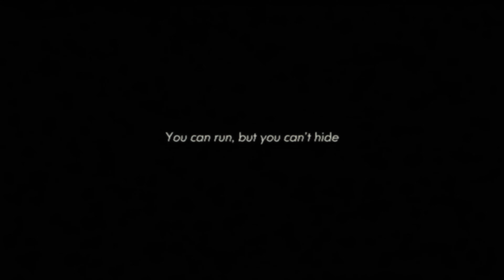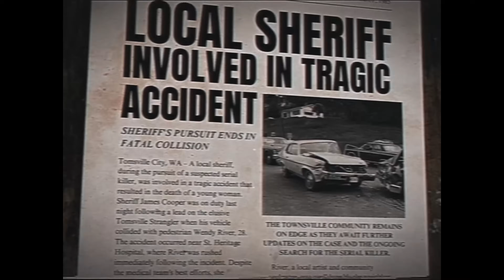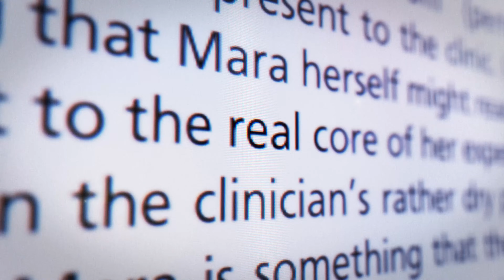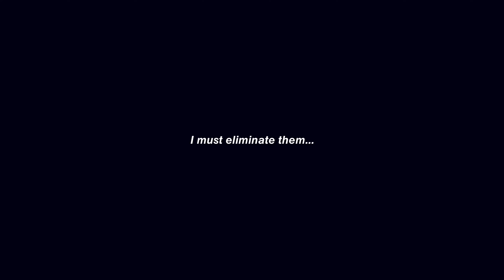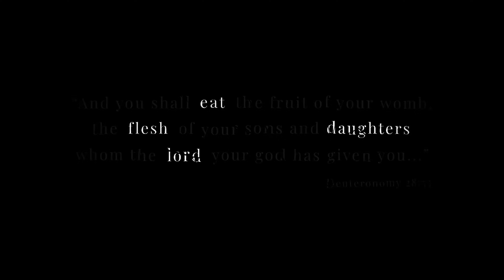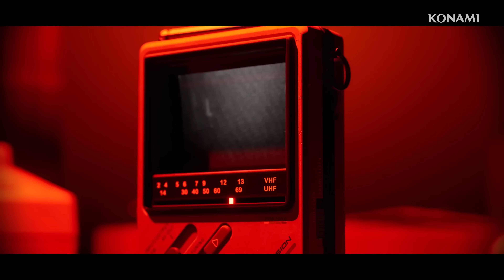TOP 20 ULTRA REALISTIC Survival Horror Games like SILENT HILL coming in 2024 and 2025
Take a look at NEXT GEN Games like SILENT HILL coming out in 2024, 2025 and beyond. New INSANE GRAPHICS single player survival action horror games in one video for you to enjoy! Unreal Engine 5 games included! PS5 Pro, Xbox Series X / S, PC.

00:00 Scarred (Unreal Engine 5) - Q4 2024 - PC
00:41 Wronged Us (Unreal Engine 5) - TBA  - PC
01:42 AILA (Unreal Engine 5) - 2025 - PC
03:00 Fear the Timeloop (Unreal Engine 5) - Q1 2025 - PC
03:59 KARMA: The Dark World (Unreal Engine 5) - TBA - PS5, PC and Xbox
06:46 Silent Hill 2 Remake (Unreal Engine 5) - October 8, 2024 - PS5 and PC
09:52 OD (Unreal Engine 5) - TBA - Xbox
11:12 Project Mara (Unreal Engine 5) - TBA - Xbox
11:44 Pine Harbor (Unreal Engine 5) - Early Access - PC
12:49 EXP War Trauma (Unreal Engine 5) - TBA - PC
13:34 Silent Hill f (Unreal Engine 5)  - TBA - PS5 and PC
15:12 Slitterhead (Unreal Engine 5) - November 8, 2024 - PS5, Xbox and PC
17:14 Tormented Souls 2 (Unreal Engine 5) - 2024 - PS5, Xbox and PC
18:27 Routine (Unreal Engine 5) - TBA - Xbox and PC
19:39 Silent Hill Townfall (Unreal Engine 5) - TBA - PS5 and PC
20:36 Post Trauma (Unreal Engine 5) - October 29, 2024 - PS5, Xbox and PC
22:00 Hollowbody (Unity) - September 12, 2024 - PC
24:03 Paranormal Tales (Unreal Engine 5) - TBA - PC